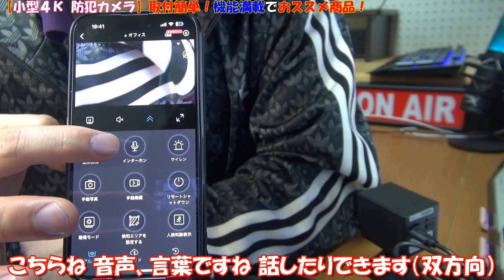【小型４Ｋ 防犯カメラ】取付簡単！おススメの防犯カメラです！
☟動画でご紹介している製品の購入先リンク（Amazon）☟

今回の動画は、超高性能で超小型の防犯カメラのご紹介動画です。
取付もマグネット式で誰でも簡単に出来ます！
スマホからいつでもリアルタイム映像の確認も可能！
通話も出来ちゃいます！
使い方次第で用途は無限大！

個人的にもスゴイ製品だなと思ってます。

防犯カメラの購入をご検討されている方には
是非チェックして頂きたい製品の１つですね！
コスト的にも良いと思います！

今は防犯カメラ必須の時代ですね・・・

動画が何かのご参考になれば幸いです！

↓よければSNS関係も見ていって下さい

Amazonのアソシエイトとして、リーマン ファイルは適格販売により収入を得ています